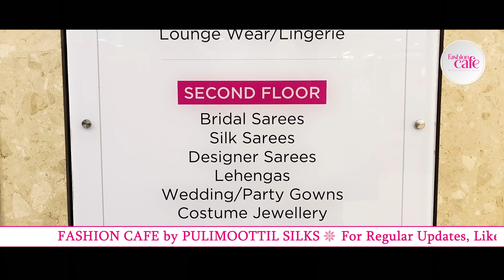Episode 01: Intro to Thrissur Showroom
The first episode of the much awaited Fashion Cafe by Pulimoottil Silks is here! Watch on as Kritika Pradeep takes you on an introductory session of one of the flapship stores of Pulimoottil Silks.

Make up courtesy  - La bella vitta by Saji And Faraz Grooming Lounge, Thrissur